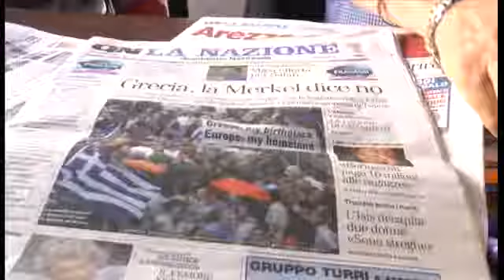Grecia non accetta le condizioni Ue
Da La Nazione:
Tsipras apre all'Ue. Il governo di Atene ha confermato di aver presentato una controproposta che "modifica" l'ultima presentata dai creditori internazionali. Il ministro delle Finanze tedesco, Wolfgang Schaeuble spegne però ogni entusiasmo, bocciando le nuove proposte inviate dal premier greco. "Non forniscono nessuna ulteriore chiarezza" ha detto Schaeuble, aggiungendo che al momento "non ci sono le basi" per un serio negoziato con Atene. "In primo luogo - ha aggiunto Schaeuble in una conferenza per la presentazione del nuovo bilancio - la Grecia deve chiarire cosa vuole".
Ne parliamo con Carlo Brandini Dini